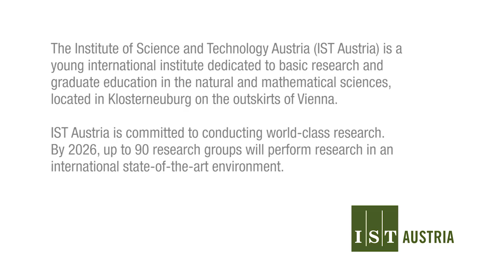IST Austria campus from the sky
Shot from a helicopter in May 2016, the video provides a bird's eye view of IST Austria. It starts in Vienna, fast-forwards to Klosterneuburg, and moves in circles over the research institute, showing all buildings and facilities currently available on the IST Austria campus: Central Building, Lab Building East, Bertalanffy Foundation Building, voestalpine Building, Facility Management, Lab and Office Building West, Cafeteria, and Raiffeisen Lecture Hall.